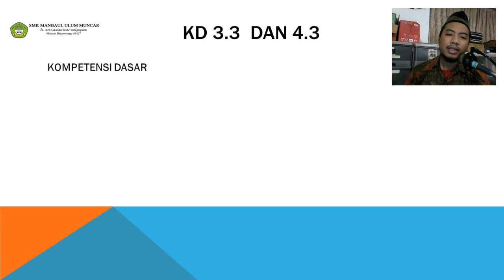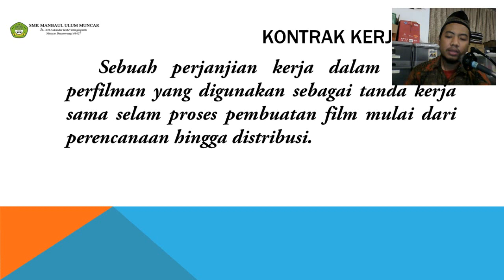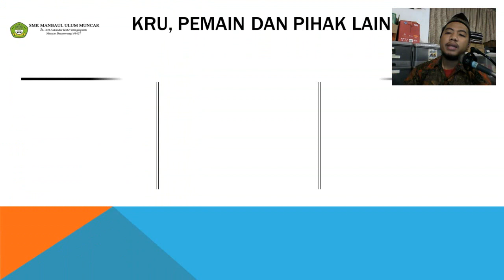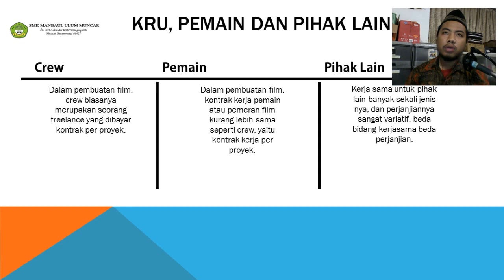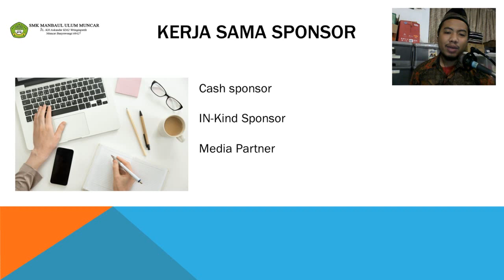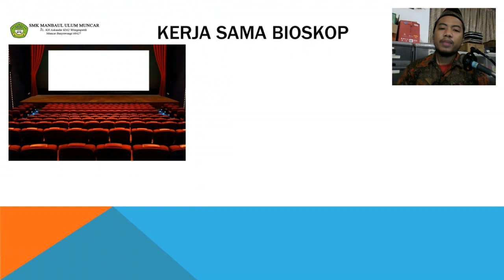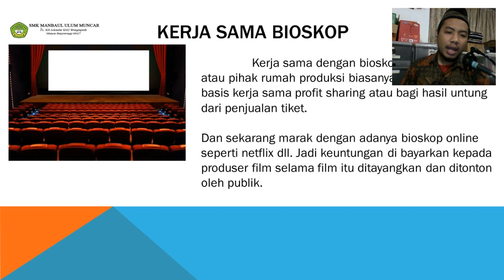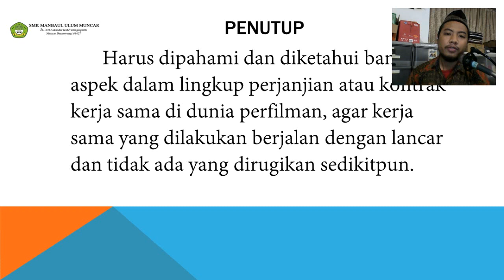Manajemen Produksi, Naskah dan Penyutradaraan 11 PSPT Pertemuan 2